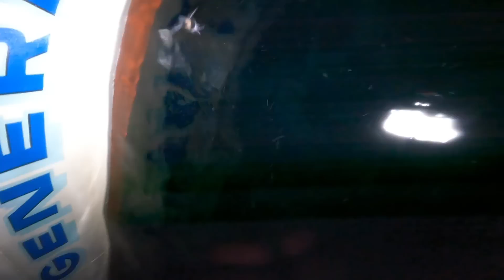(DAYO SERYE) D2-P1-PANGALAWANG ARYA